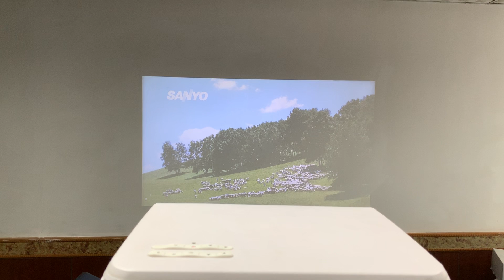Native 1080P LCD Projector